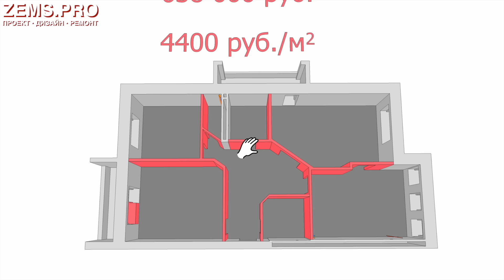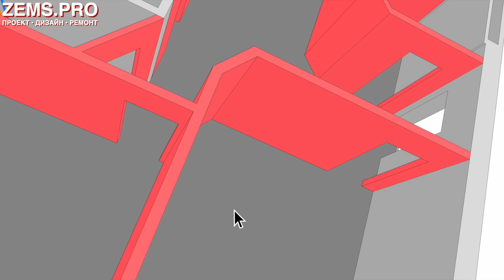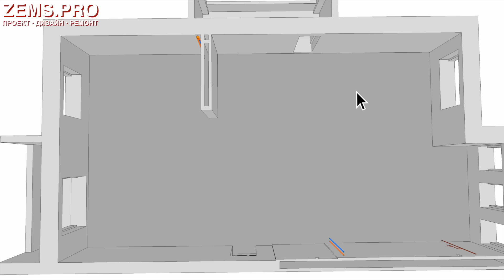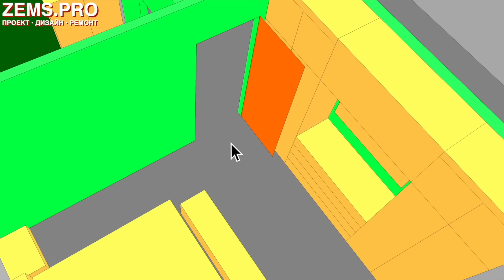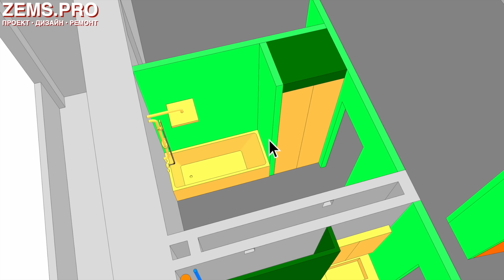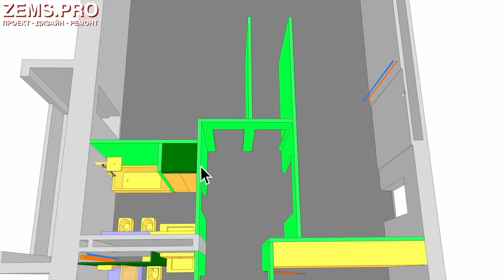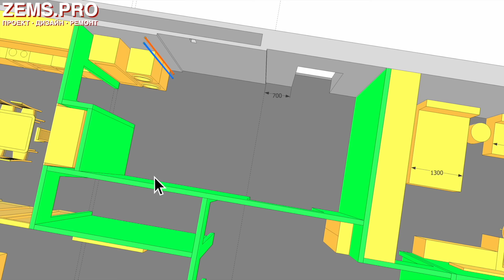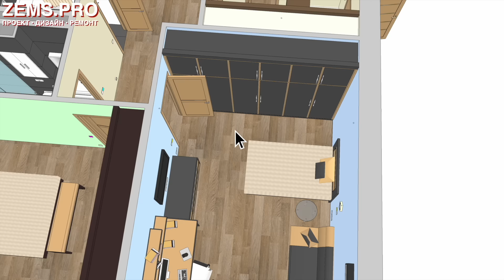638 ТЫЩ В ПОМОЙКУ, СПАСИБО ДИЗАЙНЕРШЕ!!! #241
Алексей Земсков против очередной «дизайнерской» планировки. На этот раз дизайн интерьера и планировка разработаны так, что не решают задач заказчика: в квартире нет мест для хранения, нет просторной кухни-гостиной, грязная зона растянута на полквартиры. И это только часть проблем. Алексей показывает, как исправить планировку. Информация будет очень полезной всем, кто делает ремонт квартиры, особенно, если вы делаете ремонт своими руками. Ролик, как всегда, насыщен лайфхаками и полезными советами, которые используют в работе специалисты Zems.Pro. Например, вы узнаете, как объединить кухню с гостиной, если у вас проведен газ, а также как планировать обстановку на будущее, чтобы потом экономно и быстро изменить планировку. Знания помогут сделать правильный ремонт в квартире. Правильный ремонт не только красиво выглядит, но и решает ваши задачи. Смотрите, чтобы взять на заметку удачные решения ремонта, а также узнать, какие бывают косяки ремонта, чтобы не допустить их и сделать красивый и практичный ремонт квартиры!